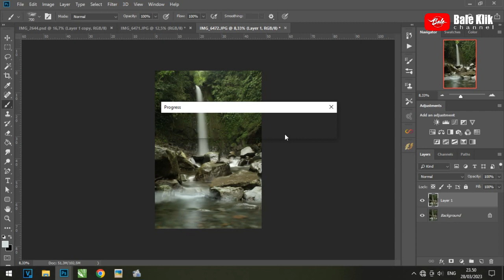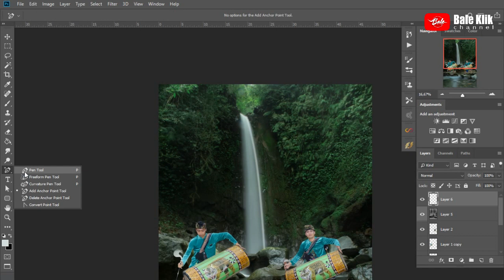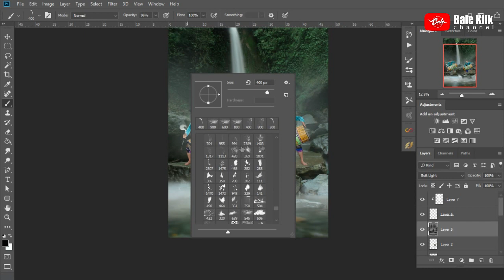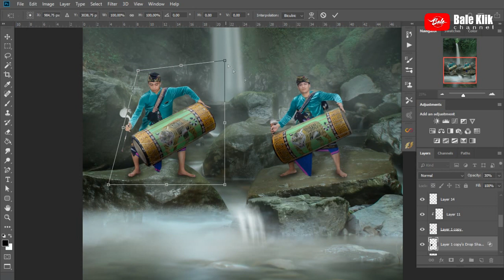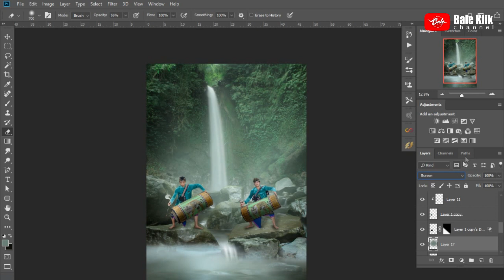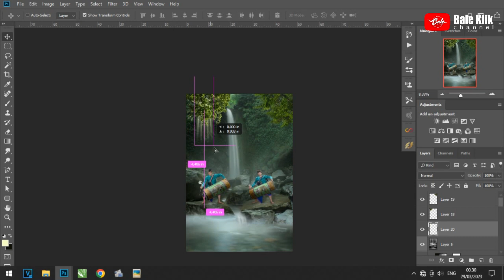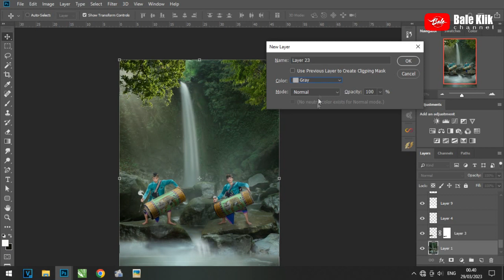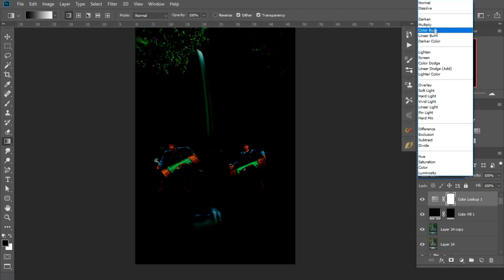Cara Sederhana Menggabungkan Beberapa Foto Di Adobe Photoshop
tutorialphotoshop Kegunaan dari sofware Adobe Photoshop untuk mengedit foto/gambar yang berbentuk bitmap atau gambar yang terdiri dari dot (titik). Selain untuk keperluan editing ringan seperti mengganti backround pas photo, Adobe photoshop juga bisa digunakan untuk manipulasi/menggabungkan beberapa foto menjadi satu file yang biasanya disebut Digital Imaging. Pada tutorial kali ini saya membuat tutorial manipulasi dengan menggunakan teknik brush dan masking.

manipulasi foto dengan photoshop,
belajar manipulasi foto dengan photoshop,
tutorial manipulasi foto dengan adobe photoshop cs6,
cara mudah manipulasi gambar/foto dengan photoshop - langit mata,
membuat manipulasi foto dengan photoshop,
manipulasi dramatis dengan photoshop,
membuat foto dramatis dengan photoshop,
mempercantik foto dengan photoshop,
membuat foto cinematic dengan photoshop,
membuat foto tajam di photoshop,
cara edit foto dramatis di photoshop,
edit foto dramatis photoshop,
brush photoshop for digital painting,
teknik brush photoshop,
efek brush photoshop,
adobe photoshop brush,
cara setting brush di photoshop,
art brush photoshop,
belajar brush photoshop,
brush photoshop,
cara brush tool di photoshop,
cara membuat brush tool photoshop,
cara brush di photoshop,
teknik smudge painting di photoshop,
menggunakan brush tool pada photoshop,
fungsi brush tool di photoshop,
grain brush photoshop,
g pen brush photoshop,
set brush photoshop,
cara penggunaan brush tool pada photoshop,
blanding photoshop,
blending photoshop,
blending photoshop tutorial,
blending photoshop painting,
blending photoshop brushes,
cara blending photoshop,
color blending photoshop,
text blending photoshop,
photoshop multiple exposure blending,
blending photos in photoshop elements,
photoshop editing blending,
photoshop elements exposure blending,
photoshop blending modes explained,
blending exposures in photoshop,
exposure blending photoshop tutorial,
exposure photoshop,
photoshop blending faces,
photoshop blending face,
focal length blending photoshop,
focus blending photoshop,
photoshop blending two faces,
fundamental photoshop,
blend foto di photoshop,
highlight shadow photoshop,
blending in photoshop 2022,
photoshop blending images,
photoshop blending image into background,
blending in photoshop piximperfect,
foto blending photoshop,
picture blending photoshop,
photo manipulation photoshop blending,
blending photos in photoshop 2023,
blending photos in photoshop 7.0,
blending photos in photoshop 2022,
photoshop blending two pictures,
photoshop blending,
photoshop blend brush,
aesthetic brush photoshop,
line art brush photoshop,
membuat efek brush dengan photoshop,
noise brush photoshop,
cara membuat brush lancip di photoshop,
efek brush di photoshop,
download brush tool photoshop,
cara agar brush photoshop rapi,
cara mengembalikan brush photoshop seperti semula,
setting brush photoshop,
cara setting brush photoshop ujung lancip,
custom brush photoshop,
cara memunculkan brush photoshop yang hilang,
tool brush photoshop,
cara brush photoshop,
photoshop tutorial brush tool
digital imaging photoshop,
tutorial digital imaging photoshop,
cara digital imaging photoshop,
cara membuat digital imaging di photoshop,
digital imaging advertising photoshop,
belajar digital imaging dengan photoshop,
how to make digital imaging in photoshop,
digital imaging food photoshop,
tutorial membuat digital imaging di photoshop,
digital imaging tutorial photoshop,
digital imaging product photoshop,
digital imaging indonesia,
digital imaging produk,
digital imaging,
digital image photoshop
brush photoshop tutorial,
brush photoshop adobe,
brush art photoshop,
brush awan photoshop,
photoshop brushes anime,
brushes adobe photoshop,
brush animal photoshop,
art brush photoshop,
abstract brush photoshop,
add brush photoshop,
add new brush photoshop,
editing foto studio dengan photoshop,
edit cahaya foto di photoshop,
cara edit foto di photoshop biar bagus,
cara edit ketajaman foto di photoshop,
edit foto human interest dengan photoshop,
edit kontras foto dengan photoshop,
edit foto bagus di photoshop,
edit foto cepat dengan photoshop
manipulasi di photoshop,
manipulasi gambar photoshop,
manipulasi photo di photoshop,
manipulasi background photoshop,
manipulasi poster photoshop
cara mudah manipulasi gambar/foto dengan photoshop - burung kepala anjing,
cara memanipulasi foto dengan photoshop,
cara mudah manipulasi gambar/foto dengan photoshop - pisang isi itik,
manipulasi foto di photoshop,
manipulasi gambar di photoshop,
cara manipulasi foto di photoshop,
editing foto di photoshop,
teknik editing foto di photoshop,
cara manipulasi gambar di photoshop,
manipulasi gambar dengan photoshop,
tutorial memanipulasi gambar dengan photoshop,
manipulasi gambar photoshop